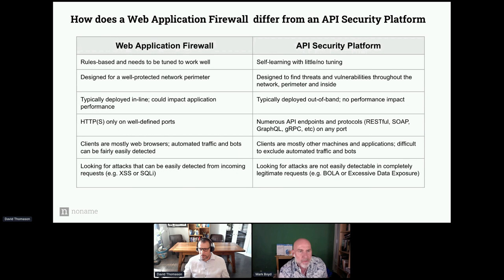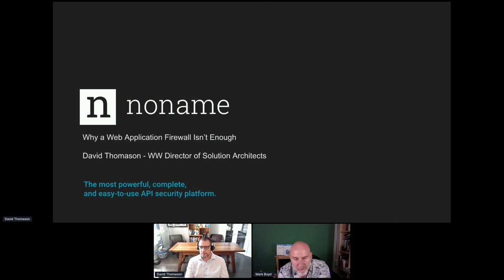Apidays LIVE NewYork 2021 - Why a Web Application Firewall is not enough by David Thomason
roundtable

Why a Web Application Firewall is not enough
David Thomason, WW Director of Solution Architects at Noname Security